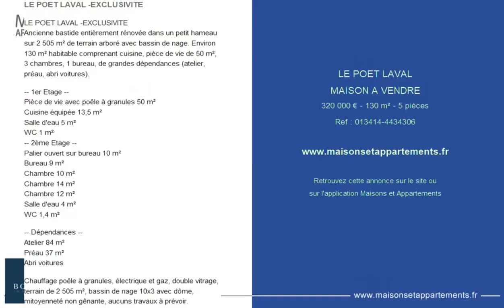LE POËT-LAVAL - MAISON A VENDRE - 320 000 € - 130 m² - 5 pièce(s)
Référence :306

LE POET LAVAL -EXCLUSIVITE

Ancienne bastide entièrement rénovée dans un petit hameau sur 2 505 m² de terrain arboré avec bassin de nage. Environ 130 m² habitable comprenant cuisine, pièce de vie de 50 m², 3 chambres, 1 bureau, de grandes dépendances (atelier, préau, abri voitures).

-- 1er Etage --
Pièce de vie avec poêle à granules 50 m²
Cuisine équipée 13,5 m²
Salle d'eau 5 m²
WC 1 m²
-- 2ème Etage --
Palier ouvert sur bureau 10 m²
Bureau 9 m²
Chambre 10 m²
Chambre 14 m²
Chambre 12 m²
Salle d'eau 4 m²
WC 1,4 m²

-- Dépendances --
Atelier 84 m²
Préau 37 m²
Abri voitures

Chauffage poêle à granules, électrique et gaz, double vitrage, terrain de 2 505 m², bassin de nage 10x3 avec dôme, mitoyenneté non gênante, aucuns travaux à prévoir.

|2172629|